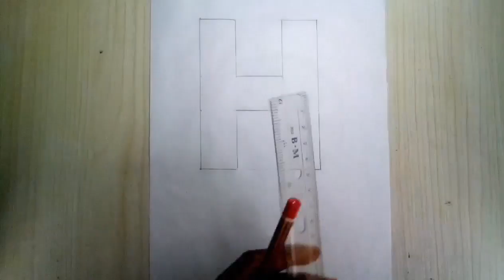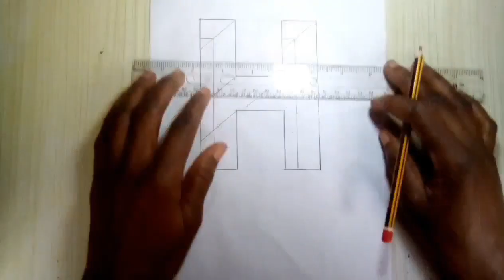How to draw letter H hole on paper in 3D